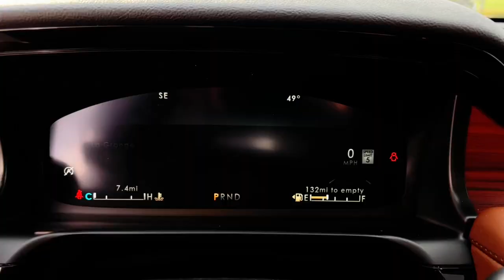2024 Lincoln Aviator Lancaster, Delaware, Columbus, Powell, Dublin, OH A24288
Pristine White Metallic Tri-Coat New 2024 Lincoln Aviator Reserve available in Lancaster, Ohio at Bob Boyd Lincoln of Columbus. Servicing the Delaware, Columbus, Powell, Dublin, OH area.

2445 Billingsley Rd.

TRANSMISSION: 10-SPEED AUTOMATIC W/SELECTSHIFT  (STD),FULL REAR CONSOLE  -inc: 2 smart charging USB ports (types C & C)  Panoramic Vista Roof w/Shade Controls,WHEELS: 22 BRIGHT-MACHINED ALUMINUM  -inc: magnetic painted pockets  Tires: 275/40R22 107 W-Rated,EQUIPMENT GROUP 201A  -inc: Lincoln Co-Pilot360 1.5 Plus  front/side/rear parking sensors  Evasive Steering Assist  Reverse Brake Assist  Intelligent Adaptive Cruise Control  lane centering assist  stop-and-go and speed sign recognition  Active Park Assist 2.0  Elements Package Plus  Auto Air Refresh  active air monitoring system  Heated/Ventilated 2nd Row Outboard Seats  Heated Steering Wheel  Auto Heated/Ventilated Driver & Passenger Seats  Heated VisioBlade Wipers  Phone As A Key  Note: Phone as a key is not compatible w/fleet vehicles equipped w/fleet telematics,CLASS IV TRAILER TOW PACKAGE  -inc: Blind Spot Information System  trailer coverage  Class IV Hitch & Wiring  Smart Trailer Tow  4-Pin & 7-Pin Connectors  Trailer Sway Control,LUXURY PACKAGE  -inc: Rear Door Sunshades  30-Way Perfect Position Seats w/Active Motion  power thigh extender and head restraints  Radio: Revel Ultima 3D Audio System w/28 Speakers  subwoofer and QuantumLogic 3D Surround technology,ENGINE: TWIN-TURBOCHARGED 3.0L V6  -inc: auto stop-start technology (STD),PRISTINE WHITE METALLIC TRI-COAT,Turbocharged,All Wheel Drive,Active Suspension,Power Steering,ABS,4-Wheel Disc Brakes,Brake Assist,Aluminum Wheels,Tires - Front Performance,Tires - Rear Performance,Temporary Spare Tire,Sun/Moonroof,Generic Sun/Moonroof,Panoramic Roof,Heated Mirrors,Power Mirror(s),Integrated Turn Signal Mirrors,Power Folding Mirrors,Rear Defrost,Privacy Glass,Intermittent Wipers,Variable Speed Intermittent Wipers,Rain Sensing Wipers,Rear Spoiler,Remote Trunk Release,Power Liftgate,Power Door Locks,Daytime Running Lights,Automatic Headlights,LED Headlights,Automatic Highbeams,AM/FM Stereo,Navigation System,Premium Sound System,Satellite Radio,Rear Seat Audio Controls,HD Radio,Requires Subscription,Satellite Radio,MP3 Player,Steering Wheel Audio Controls,Auxiliary Audio Input,HD Radio,Requires Subscription,AM/FM Stereo,Satellite Radio,HD Radio,Requires Subscription,Bluetooth Connection,Power Driver Seat,Power Passenger Seat,Bucket Seats,Mirror Memory,Driver Adjustable Lumbar,Seat Memory,Power Driver Seat,Driver Adjustable Lumbar,Power Passenger Seat,Passenger Adjustable Lumbar,Bucket Seats,Rear Bucket Seats,Adjustable Steering Wheel,Trip Computer,Power Windows,WiFi Hotspot,3rd Row Seat,Leather Steering Wheel,Keyless Entry,Power Door Locks,Keyless Start,Keyless Entry,Power Door Locks,Remote Trunk Release,Universal Garage Door Opener,Cruise Control,A/C,Rear A/C,Climate Control,Multi-Zone A/C,A/C,Power Driver Seat,Power Passenger Seat,Leather Seats,Bucket Seats,Heated Front Seat(s),Driver Adjustable Lumbar,Passenger Adjustable Lumbar,Seat Memory,Auto-Dimming Rearview Mirror,Driver Vanity Mirror,Passenger Vanity Mirror,Driver Illuminated Vanity Mirror,Passenger Illuminated Visor Mirror,Floor Mats,Remote Engine Start,Keyless Start,Remote Engine Start,Mirror Memory,Seat Memory,Navigation System,MP3 Player,Telematics,Smart Device Integration,Requires Subscription,Power Windows,Power Door Locks,Trip Computer,Heated Front Seat(s),Security System,Immobilizer,Traction Control,Stability Control,Traction Control,Front Side Air Bag,Rear Parking Aid,Blind Spot Monitor,Cross-Traffic Alert,Lane Departure Warning,Lane Keeping Assist,Lane Departure Warning,Front Collision Mitigation,Driver Monitoring,Aerial View Display System,Tire Pressure Monitor,Driver Air Bag,Passenger Air Bag,Front Head Air Bag,Rear Head Air Bag,Passenger Air Bag Sensor,Knee Air Bag,Driver Restriction Features,Child Safety Locks,Back-Up Camera